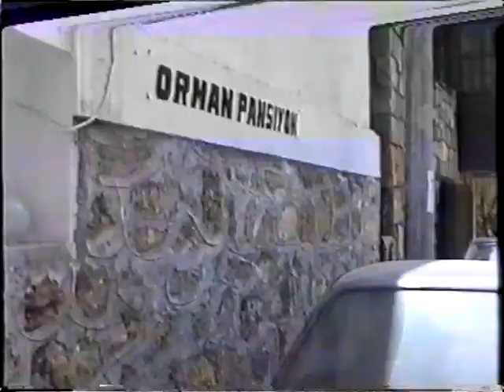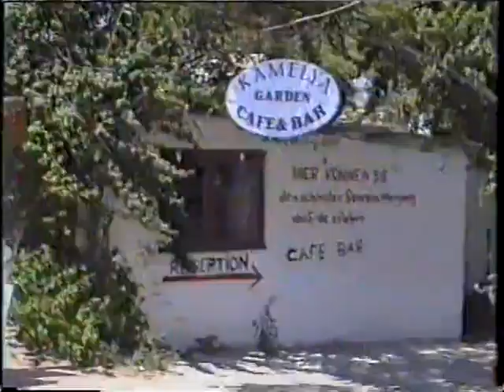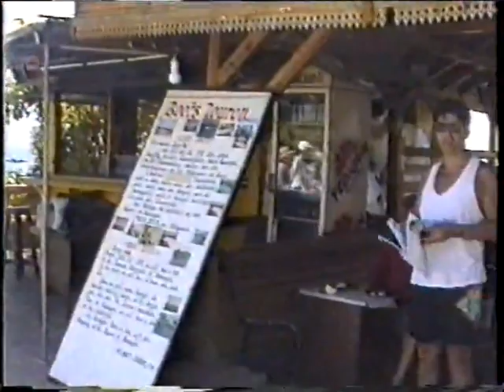Side 1997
Türkiye Turkey Türkiye Turkey Otobüs Nostalji Otobüsler Alanya Side 90'lı yıllar Türkiye